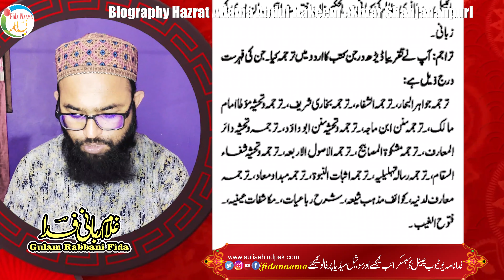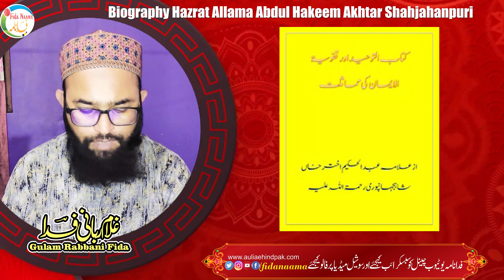Biography Hazrat Allama Abdul Hakeem Akhtar Shahjahanpuri تعارف حضرت عبدالحکیم اختر شاہجہاں پوری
Assalamu Alaikum
Nachiz : Gulam Rabbani Fida
Biography Hazrat Allama Abdul Hakeem Akhtar Shahjahanpuri

تعارف عظیم مصنف و مترجم حضرت
عبدالحکیم اختر شاہجہاں پوری
خلیفہ حضور مفتی اعظم و شیخ الاسلام

Copyright Declaimer